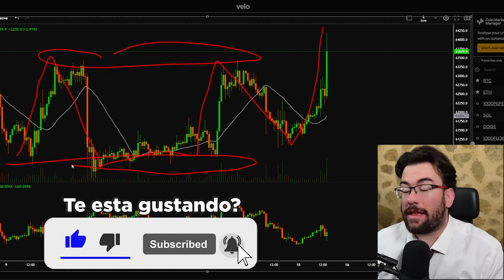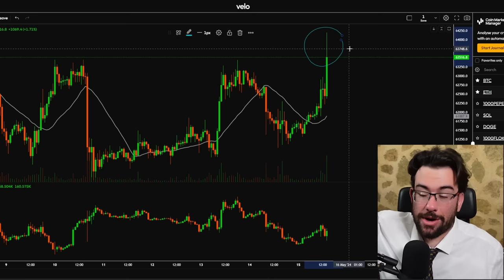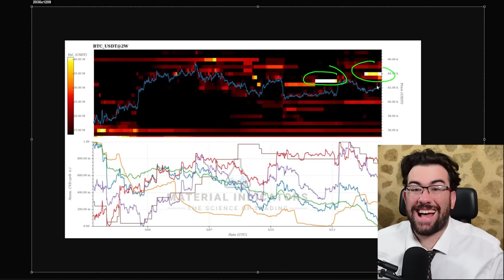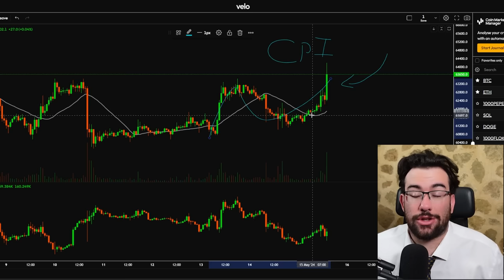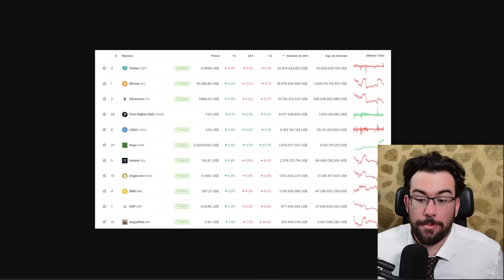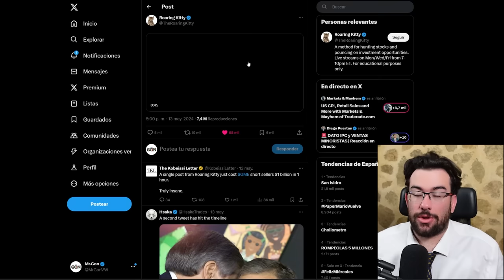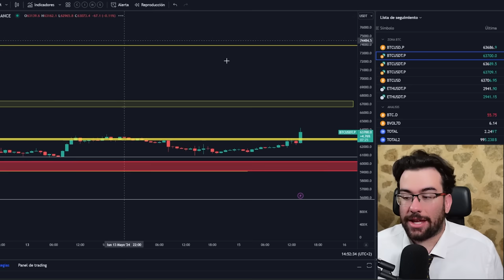🔥PREPARATE!! BITCOIN SOLO Tendra MOVIMIENTOS GIGANTES Debido a ESTO - Analisis BTC y Noticias Cripto